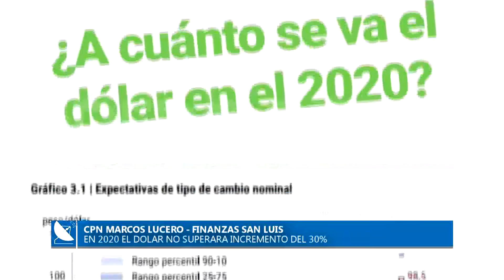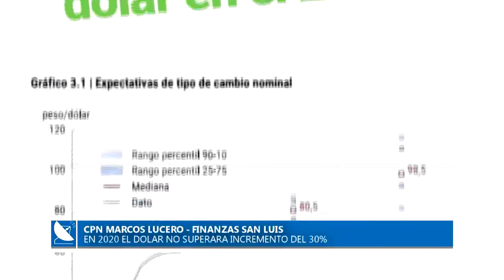10 -1-20/// ECONOMÍA: PROYECCIONES DE LA INFLACIÓN Y EL DOLAR ///